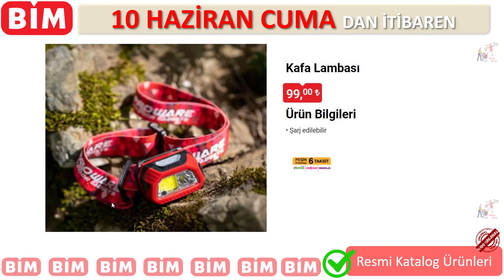BİM AKTÜEL 10 HAZİRAN | BİM BU CUMA | BU CUMA BİM DE NELER VAR |BİM 10 HAZİRAN 2022 CUMA KATALOG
BİM 10 Haziran kataloğundaki bütün ürünleri sizler için kategorilere ayırdık. Görselleriyle beraber, Kamp ve outdoor ürünleri ile  karşınızdayız. Destekleriniz için teşekkür ederiz. Sevgiyle kalın.